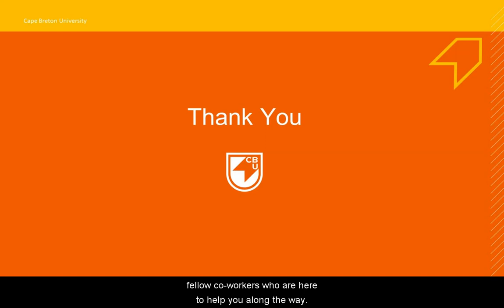Preparing to Learn Topic Overview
Alyssa MacDonald, Academic Success Coach with Student Affairs at CBU, welcomes students to the Preparing to Learn section of the Start Smart! 2020: Preparing for Online Learning mini-course.